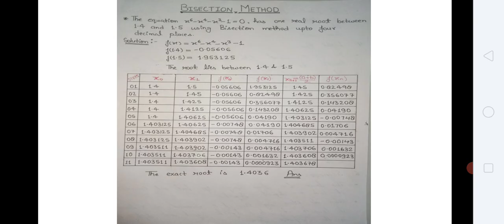Bisection Method or Bolzano Method